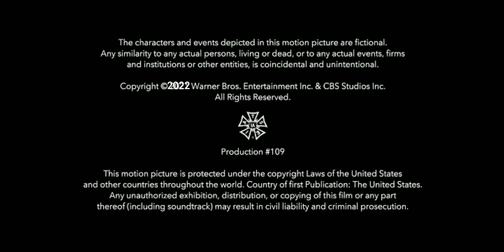Random Acts Productions/Fake Empire/Alloy Entertainment/CBS Studios/Warner Bros. TV (2022) #9